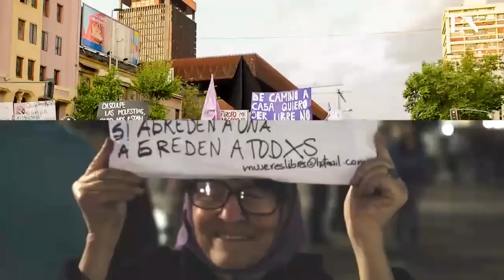El lugar de los hombres en el feminismo — Laura Di Marco con Sergio Sinay y Silvia Fesquet